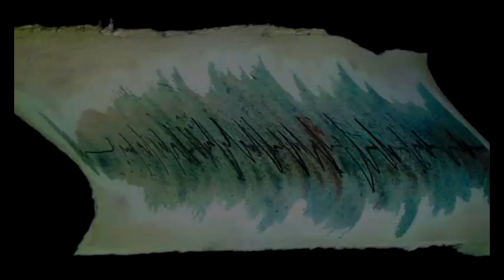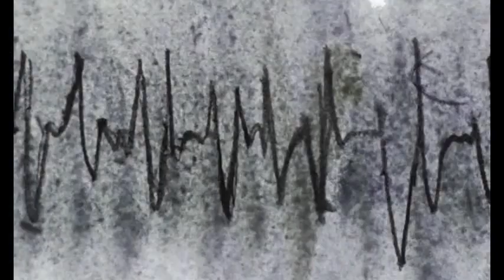Sétamùr - If This Dream Could Talk, Part I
Norman "Sétamùr" Baiocchi: electric guitar

Artwork by Norman Baiocchi - Industrial Soundcloud
Video by Melinda Ligeti

Written, arranged and co-produced by Norman "Sétamùr" Baiocchi
Recorded, produced, mixed and co-arranged by Melinda Ligeti

Dream n° 2 from the EP "Rapid Eye Movement", out

Dedicated to Melinda Ligeti